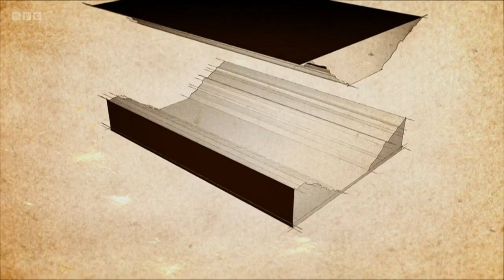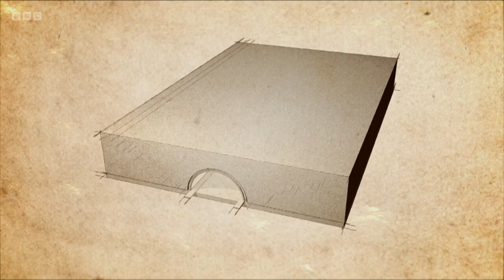Canals: The Making of a Nation - 1. Engineering (BBC)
6-part BBC documentary series. Liz McIvor tells the story of the early canal builders who struggled with the rugged terrain of England's Pennine hills. Creating a network of canals in this landscape was an uphill challenge - sometimes literally! But connecting the powerhouses of Yorkshire and Lancashire was a great prize at the time of the industrial revolution. What should the engineers do? Should they build over, under or around the hills? Who succeeded, and who struggled?